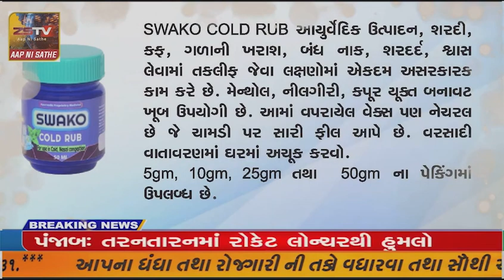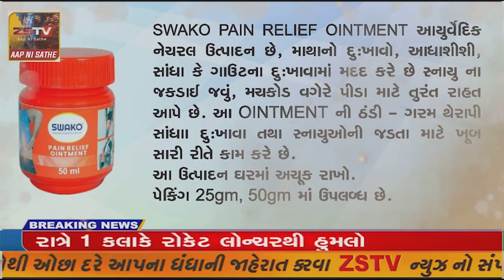પ્રાંતિજ વાધપુર-ભાગપુર રોડ બિસ્માર હાલત મા